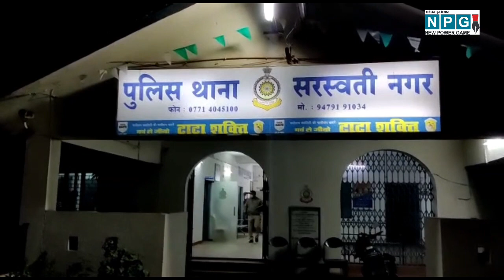रायपुर के सरस्वती नगर क्षेत्र में स्पा सेंटर के आड़ में चल रहा था सेक्स रैकेट,छह लड़कियां सहित 9 पकड़ाए